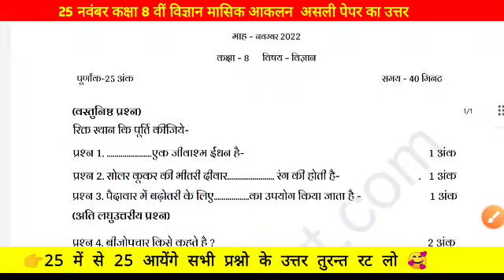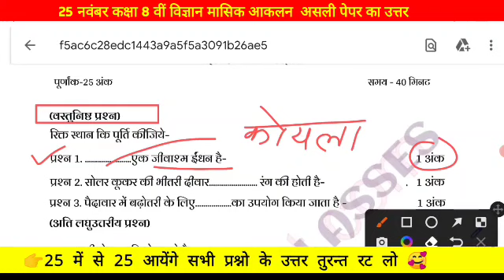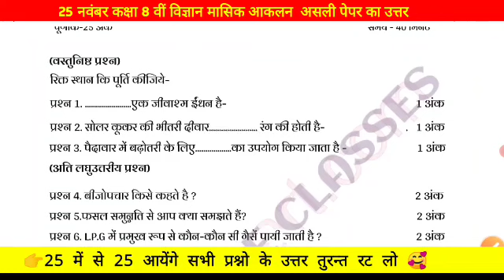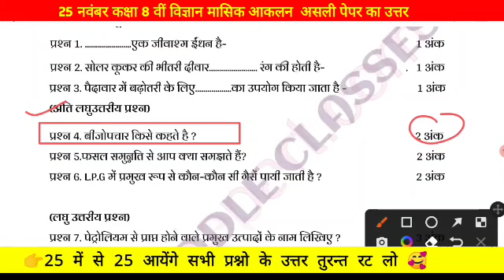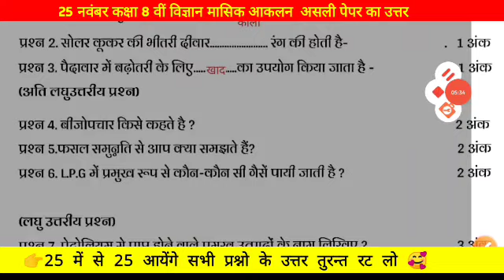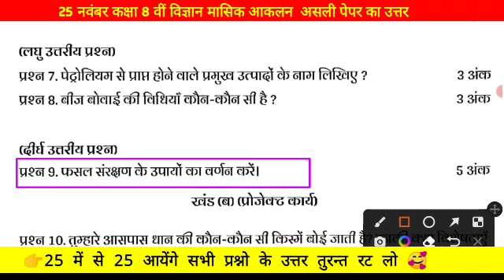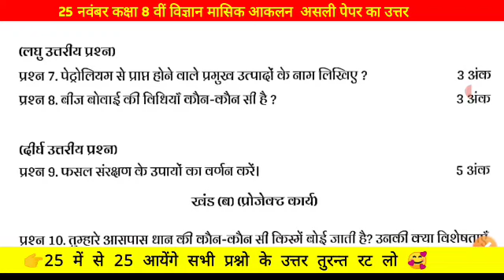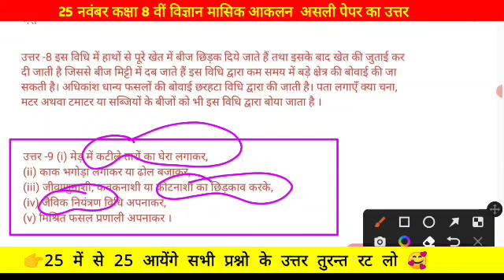💯मासिक आकलन माह नवंबर कक्षा 8 विषय विज्ञान 2022|masik aakalan mah November kaksha aathvin vigyan🥳